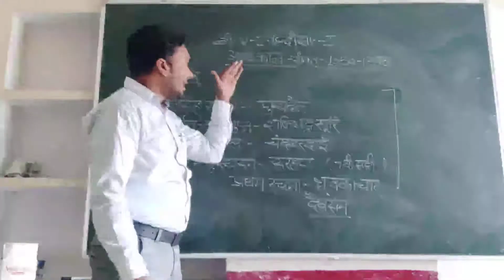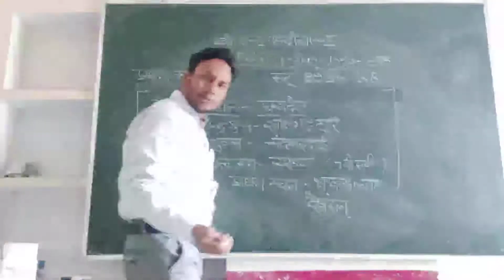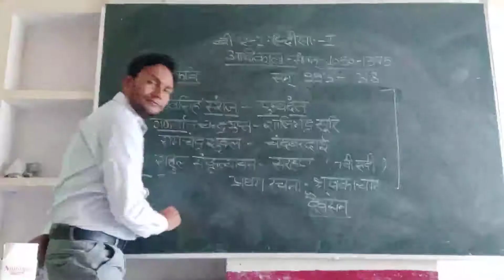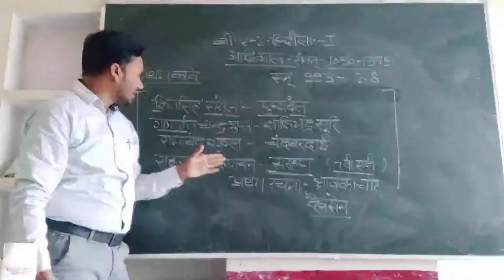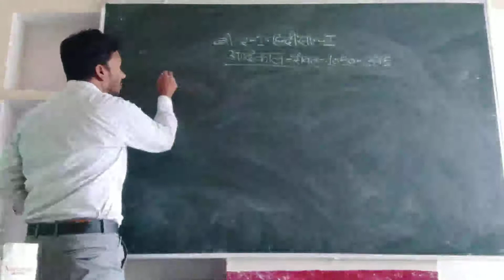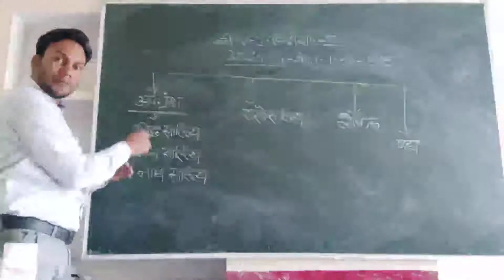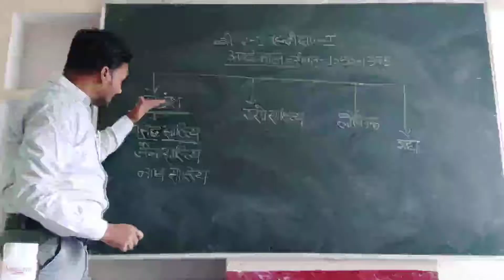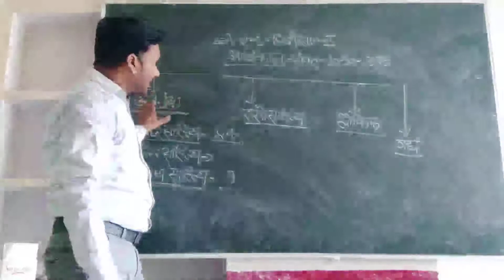B.A.-I ( हिन्दी साहित्य - I) आदिकाल भाग 2